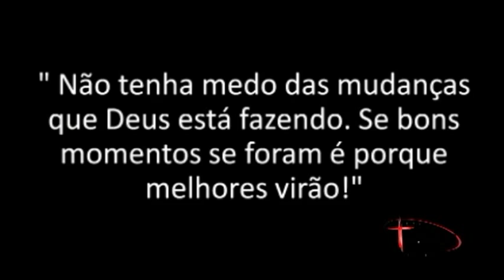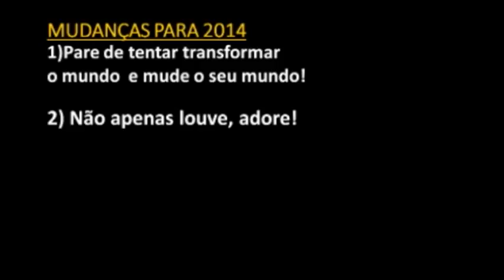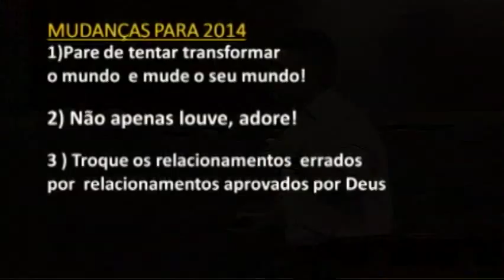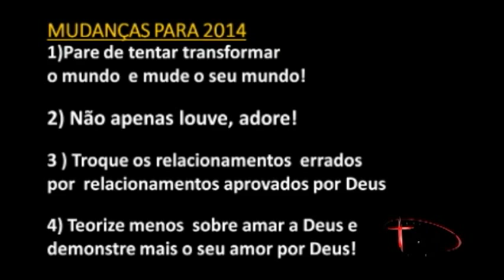É tempo de viver coisas novas - Pr. Gláucio Marques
"Não vos lembreis das coisas passadas, nem considereis as antigas. Eis que faço uma coisa nova que está saindo à luz,
porventura não o percebeis?" Is 43:18-19.
Com base neste texto o Pr. Gláucio Marques expõe 4 mudanças que precisamos experimentar para vivermos um tempo de coisas novas com benção de Deus.